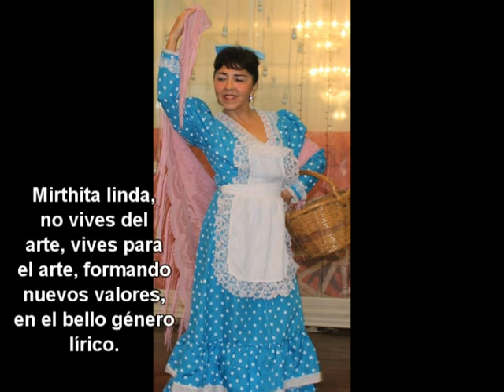Feliz cumpleaños querida profesora y amiga Mirtha Braga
Hoy 21 de Febrero es cumpleaños de nuestra querida profesora y amiga Mirtha Braga, a quién la deseamos un feliz cumpleaños que lo pase muy bonito rodeada de sus seres queridos.